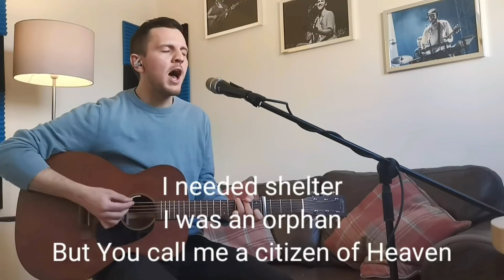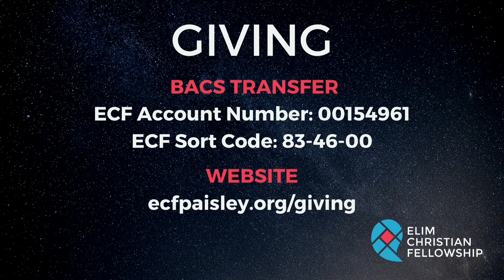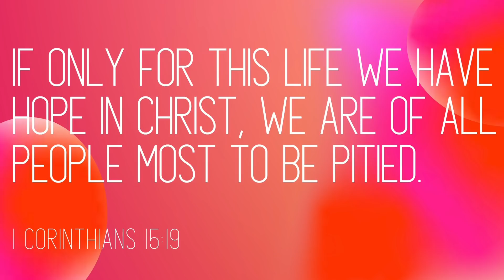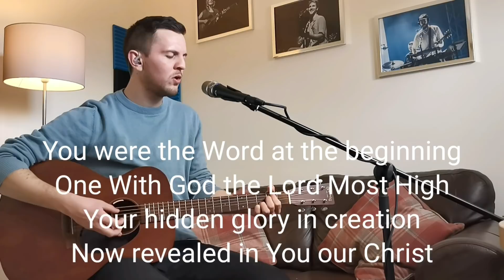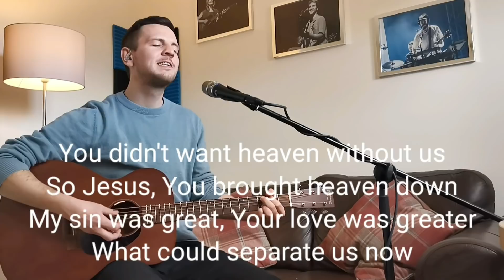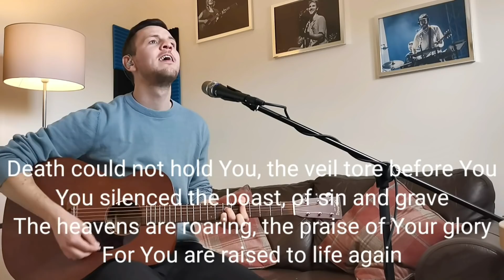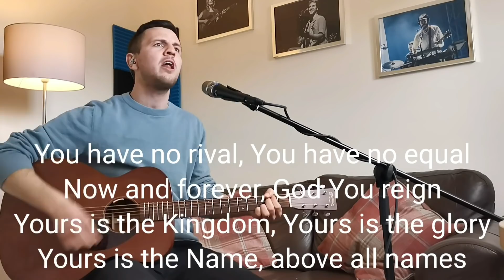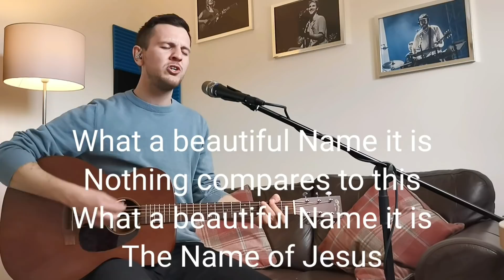Easter Sunday 2020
Join us for our Easter Sunday celebration as we look to the resurrected Jesus!